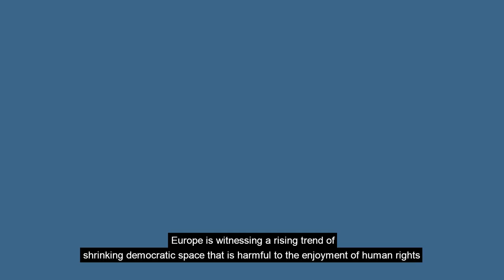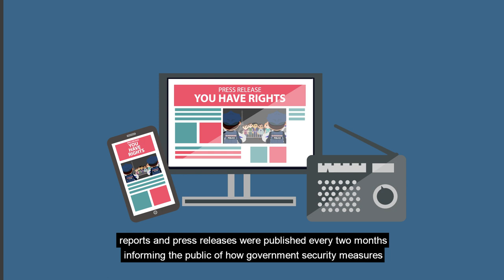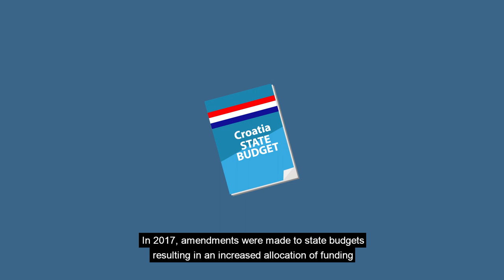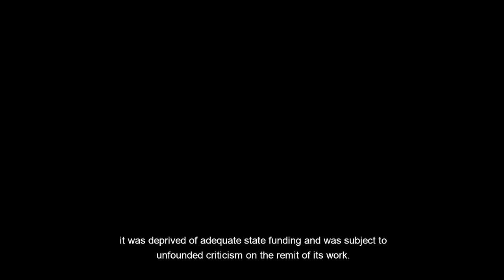European NHRIs and Human Rights Defenders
Europe is witnessing a rising trend of shrinking democratic space. In this context, National Human Rights Institutions play an important role in promoting and protecting the rights of Human Rights Defenders. Find out about the work of European NHRIs in this area.